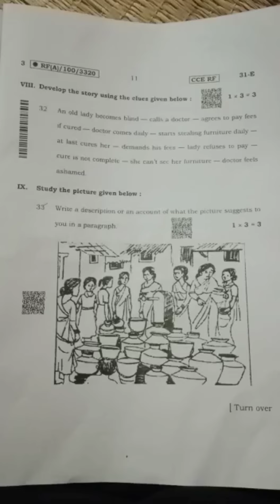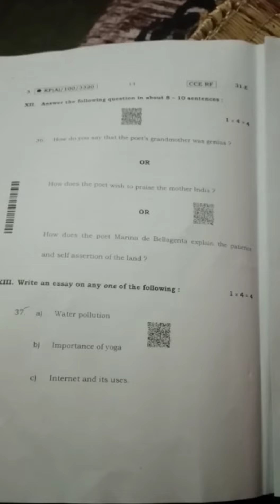KARNATAKA SSLC (10TH) ENGLISH LANGUAGE PUBLIC EXAM QUESTIONS PAPER AND KEY ANSWER 2023